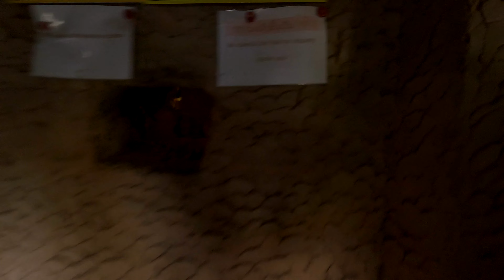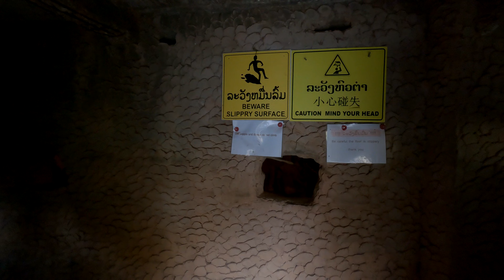Mus Saib Lawv Khaws Tej Khoom Qub Cia Tau Saib VTC 2024